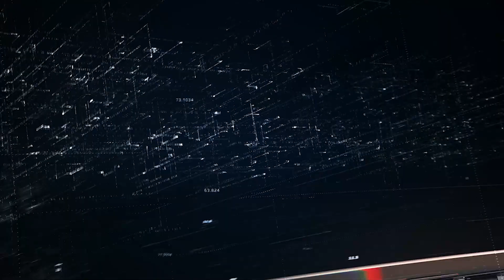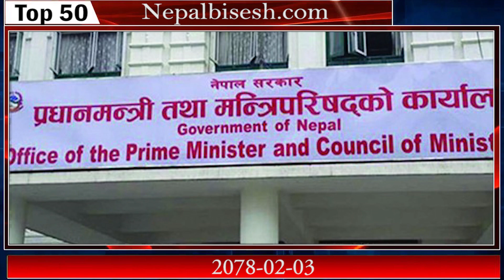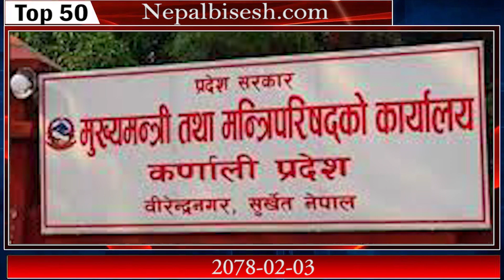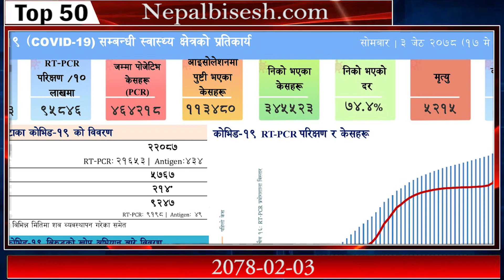Nepal Top 50 News | नेपाल समाचार | News Fatafat | Short-Cut Khabar 17 May 2021 | NepalBisesh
Nepal Top 50 News | नेपाल समाचार | News Fatafat | Short-Cut Khabar 16 May 2021 | NepalBisesh

यस युट्युव च्यानलबाट प्रकाशित कुनै पनि सामग्री कपि, डाउनलोड गरी अन्य च्यानलमा अपलोड गरेको पाइएमा प्रचलित ऐन बमोजिम कडा कारबाही गरीने ब्यहोरा जानकारी गराइन्छ ।